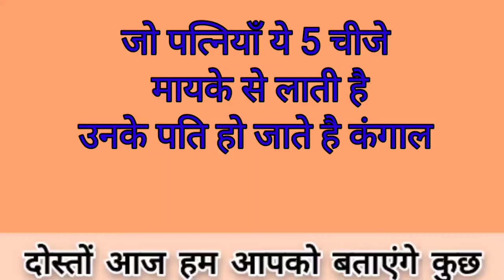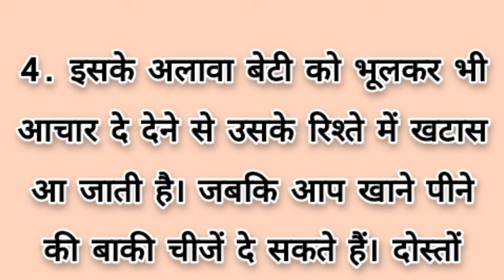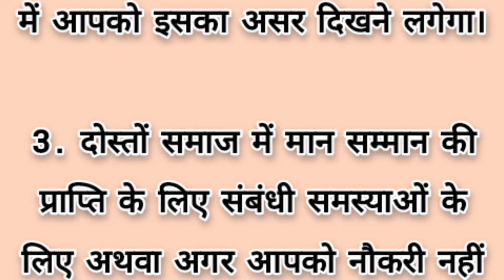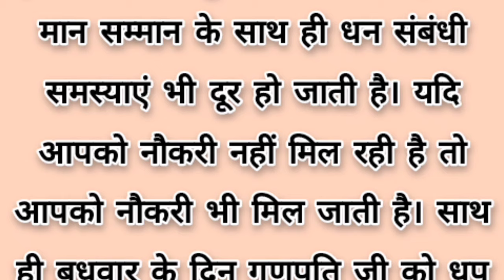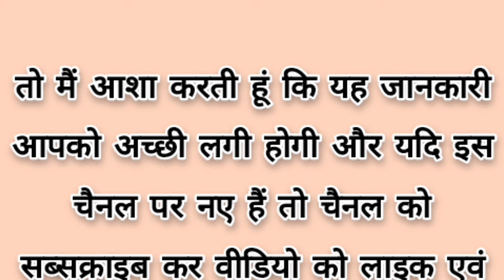जो पत्नियां ये 5 चीजे मायके लाती है उनके पति हो जाते है कंगाल | vastu shastra|Lessonable quotes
जो पत्नियां ये 5 चीजे मायके लाती है उनके पति हो जाते है कंगाल | Lessonable quot|vastu shastra

जो महिला ये 5 चीजें मायके से लाती है, उनके पति कंगाल हो जाते हैं | vastu shastra | vastu tips |

भगवान श्री कृष्ण ने बताया रोज सुबह इन 5 चीजों का दर्शन कर लेने मात्र से ही गरीबी दूर हो जाती है ।
गौमाता को भूल से भी नहीं खिलानी चाहिए ये 3 चीजे

Your Queries 👇👇👇

जो लड़की अपने मायके से 3 चीज लाती है उसके पति की मृत्यु हो जाती है
जो लड़की अपने मायके से ये 3 चीज लाती है उसका घर बर्बाद हो जाता है
जो स्त्री मायके से लेकर आती है यह पांच चीज हो जाता है उनके पति का जीवन बर्बाद
मायके से 3 चीजें कभी मत लाना
मायके से न लेकर के आए यह चीज
मायके से कभी ना लेकर के आए यह पांच चीज
vastu tips
vastu shastra
vastu
suvichar
astro vastu
home vastu tips
vastu tips for your home
lessonable story
inspirational quotes
healthy lifestyle
health tips
healthy food
lal kitab
astrology
vastu tips for home interiors
vastu tips hindi
vaastu
learn vastu
astro vastu
kitchen tips
kumkum bhagya
motivational quotes
hindi story
hindi quotes
anmol vachan
anmol baatein
achchhe vichar
aaj ke vichar
kahani
hindi kahanian
good thaughts
possitive thaughts
aaj ke suvichar
life quotes
short stories
best lines
best quotes
delhi vlog with preeti
Aaj ke suvichar
Acche suvichar
Anmol vichar
Puja vidhi at home
hania voice
new story
new kahaniyan
harsh suvichar
kitchen design
kitchen hacks
jyotish shastra
upay or totke
easy vastu
heart touching story
aasan jindagi
aasan vastu tips
cooking
cooking tips
cooking tips and tricks
gharelu nuskhe
jyotish granth ganga
kitcat stories
Mamata's way
Hindi quotes
Hindi gyan
Chankya niti
money plant vastu in 2023
money tips
Life quotes
motivational quotes
motivational video

Note - इस वीडियो में दी गई जानकारियों पर हम यह दावा नहीं करते कि ये पूर्णतया सत्य एवं सटीक हैं। इन्हें अपनाने से पहले संबंधित क्षेत्र के विशेषज्ञ की सलाह जरूर लें।